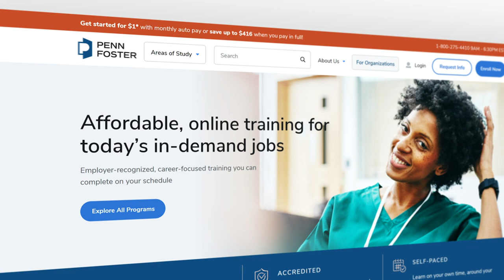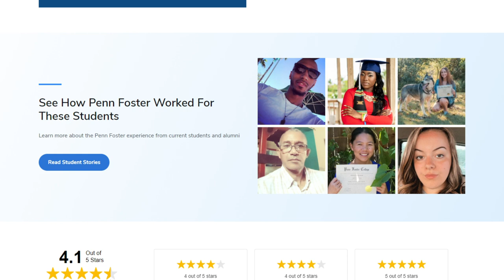Penn Foster Has a New Look!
Penn Foster has been on a mission to help people like you start on the path to achieve your career goals for more than 130 years. Our new website features improved navigation to help you explore over 100 self-paced, career-relevant programs. You'll also find new career resources, curriculum details, and stories from Penn Foster students, all designed to help you get started and grow your potential.